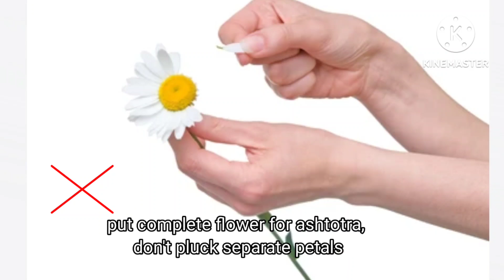ಪೂಜೆಗೆ ಹಾಕುವ ಹೂವು ಹೇಗಿರಬೇಕು?ಈ ಕೆಲವು ವಿಚಾರಗಳು ತಿಳಿದಿರಲಿ|ಈ ಹೂವನ್ನು ಪೂಜೆಗೆ ಬಳಸಲೆಬಾರದು!!Poojaroom Tips